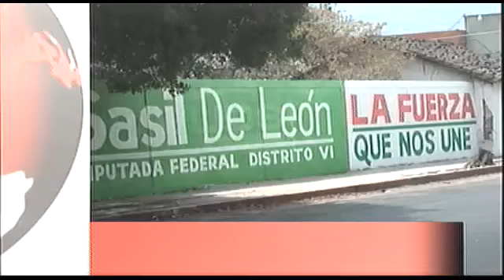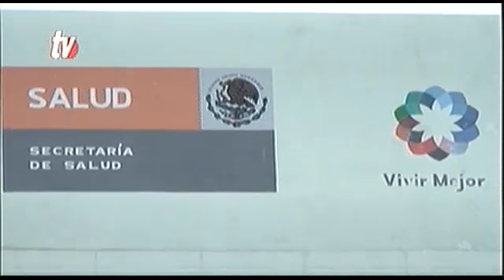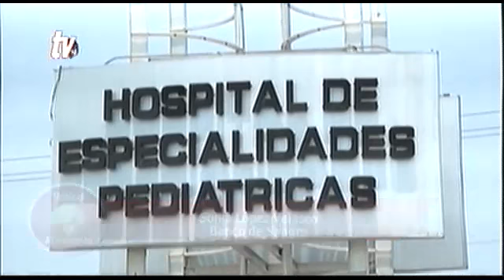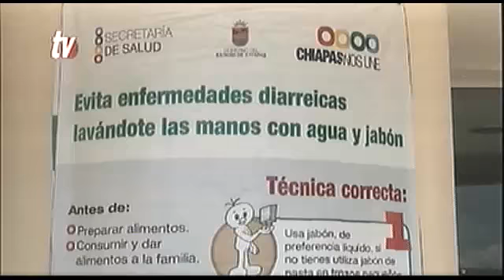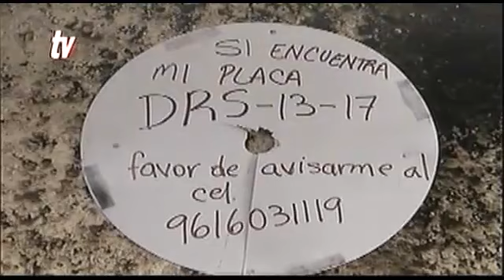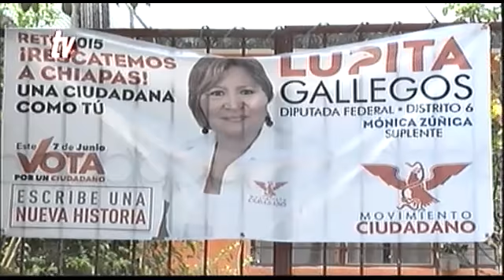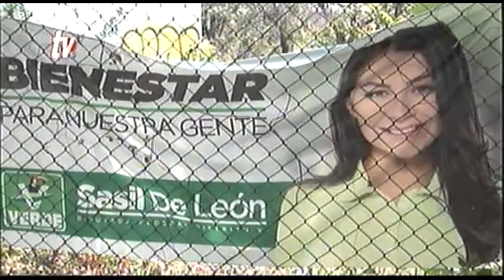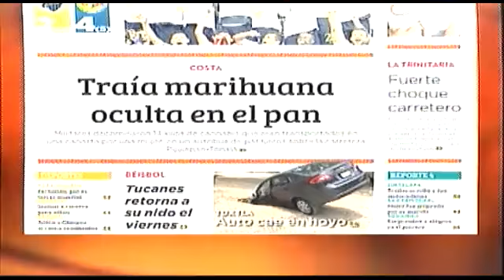Noticiero 30 04 2015